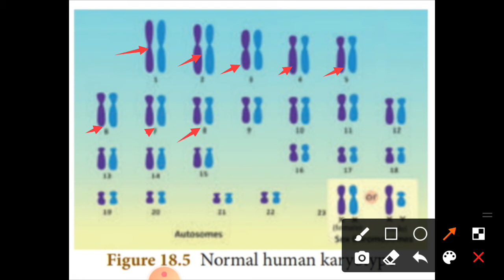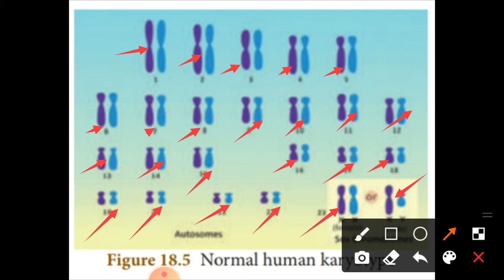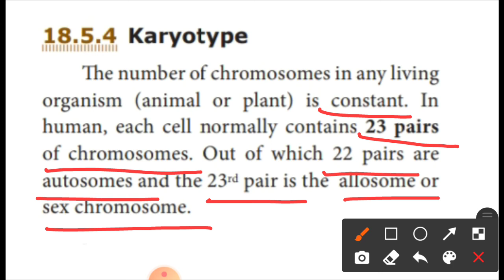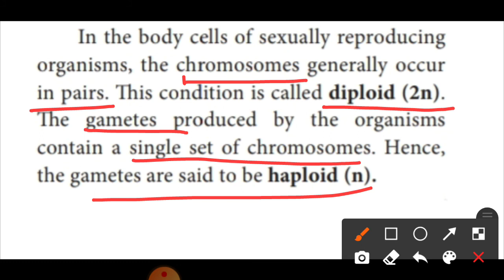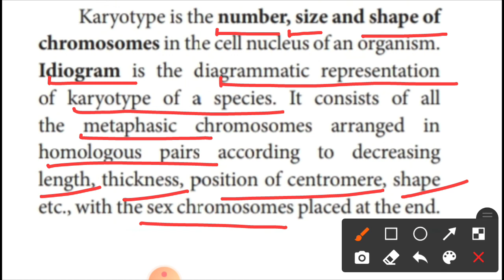10th - Science - Unit 18 - Heredity - Human Karyotype - effective Biology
10th - Science - Unit 18 - Heredity - Human Karyotype in tamil - Effective biology